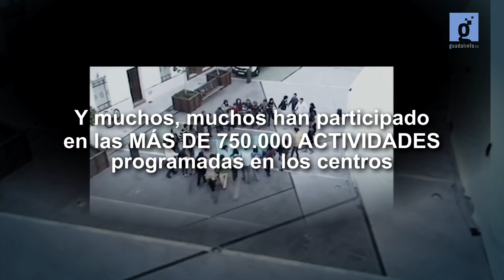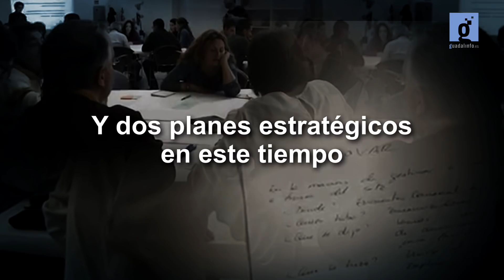GUADALINFO 15 años contigo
Un recorrido por los principales hitos de la red andaluza de centros de innovación social Guadalinfo nacida en 2003.